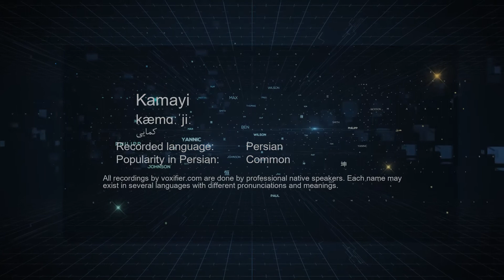How to Pronunce Kamayi (کمایی) in Persian (Farsi) - Voxifier.com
This is the Persian (Farsi) pronunciation, gender, and phonetics recording of the name Kamayi (کمایی). The same name may exist in other languages with different pronunciations.